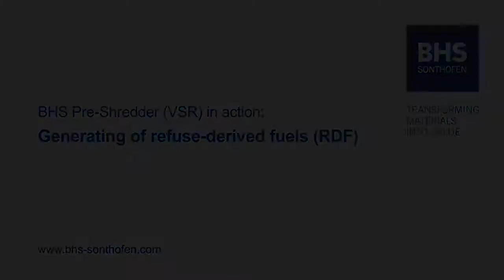Statie de sortare deseuri cu producere de combustibil alternativ - RDF. SRF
Fluxurile de deseuri colectate mixt sau selectiv, sunt tocate, cernute/separate si prelucrate pentru a obtine fractii combustibile din deseu, combustibil alternativ pentru fabricile de ciment si centralele termice.
Procesul tipic incepe cu prelucrarea/tocarea deseului intr-un tocator primar, urmata de cernerea/separarea componentei organice(daca exista). Procesul continua cu separarea fracțiilor bidimensionale(puternic calorice) și tridimensionale(materiale recuperabile) si finalizarea prin tocare fina pentru obtinerea fractiei cu putere calorica ridicata, utilizabila ca si combustibil alternativ.
Procesul este proiectat si dimensionat conform cerintelor clientilor si compozitiei materialului de intrare.
Compozitia materialului de intrare si solicitarile utilizatorului final al produsului finit, RDF/SRF, sunt factori cheie ai proiectarii fluxului si echipamentelor.